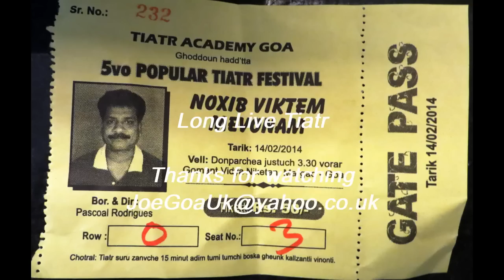Pascoal Rod Tiatr with Prince Jacob, Platilda etc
NOXIB VINKTEM MEVONAM inaugural Tiatr of the 5th Popular tiatr Festival organised by Tiatr Academy of Goa (TAG).
Prince Jacob, TAG's President, Chief Guest Platilda, 3 judges Shirish Naik, Jess Fernandes, Joe de Cavelossim, Vice President of TAG Joe Rose, Victor De Sa and Joy Fernandes of TAG